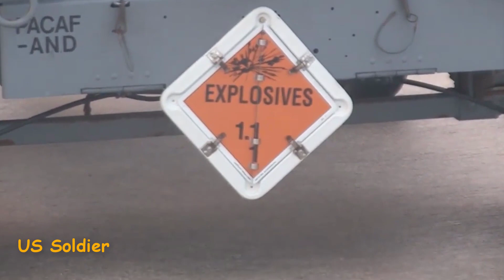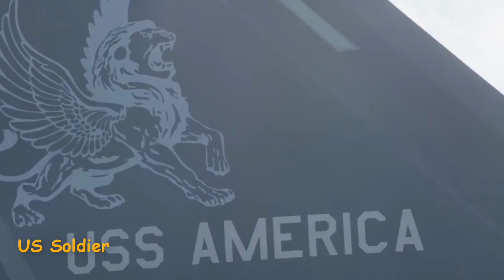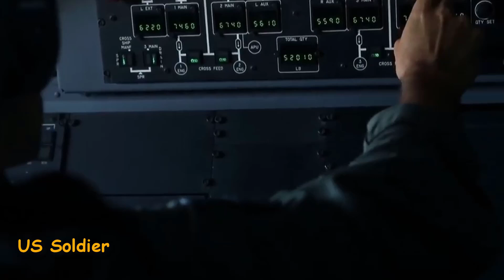The US military tested a new generation guided missile on the F 35 direct helicopter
Currently, the most modern version of the f-35 direct helicopter in the United States is being ordered in large numbers by many countries around the world because the f 35 is the most advanced and smart aircraft currently available with the ability to operate.